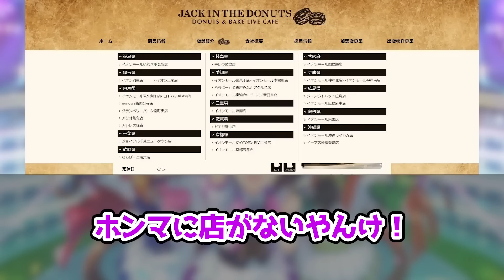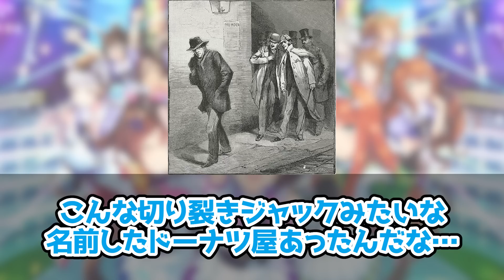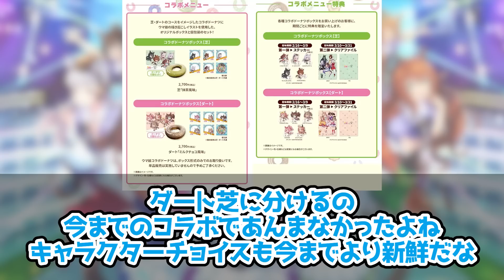『ウマ娘さん、驚きのコラボをしてしまう！』に対するみんなの反応集 まとめ ウマ娘プリティーダービー レイミン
ウマ娘さん、驚きのコラボをしてしまう！、に対するみんなの反応集まとめ動画です

ウマ娘×ジャックインザドーナツ、リンク

4月にUFランク達成し、8/27世界初のUEランク達成できました！
12/24には世界初のチームランクUEも達成できたので、これからは更新育成をがんばります
2周目なのでチャンミ育成はゆるくがんばっています
アヤベさん